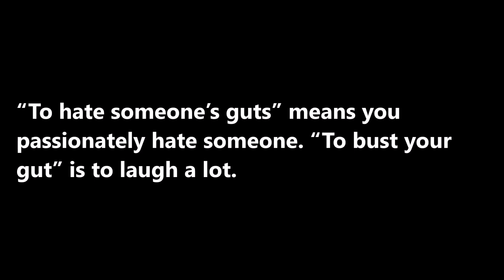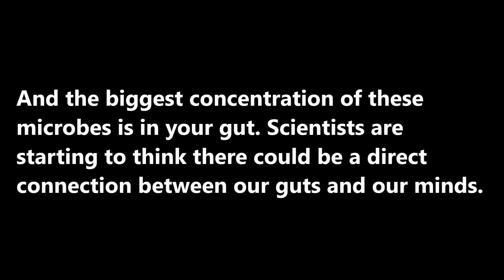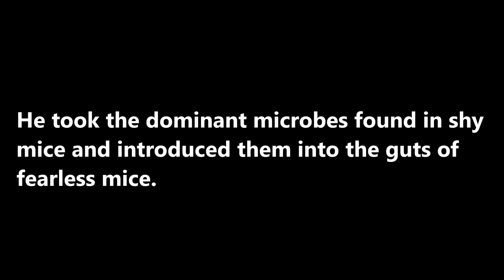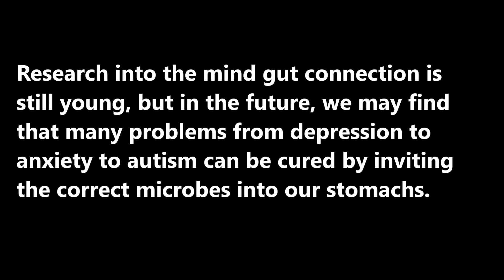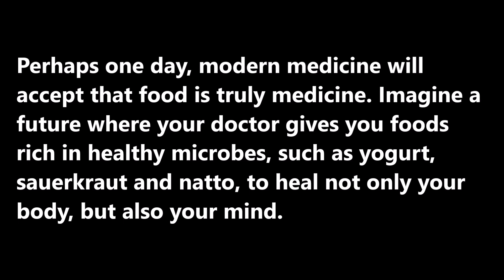Learn English Through Podcast while you sleep | English Listening | Speaking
Practice English through English Podcast then speaking English like a native speaker.

Let learning English by ears before learning by eyes. I advice you to listen it many times while you are sleeping and finally read it and start practice general English like a native speaker.